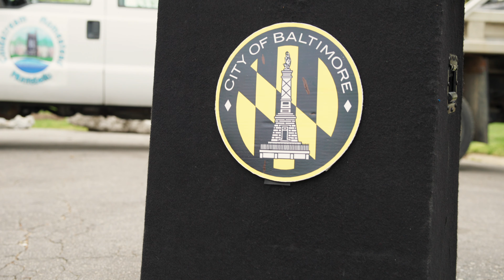Building a Better Baltimore, Together — Stefanie Mavronis '12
As a first-generation college student from southeast Baltimore, Sondheim Scholar Stefanie Mavronis ’12, political science and media & communication studies, was initially hesitant to talk openly about her past. As she made a home—and a name for herself as an organizer—on campus, Mavronis realized that she could bring her whole self to UMBC. Now deputy director of communication for Baltimore City Mayor Brandon Scott, Mavronis channels her hometown pride and Retriever confidence to tackle connecting with constituents during a pandemic and what feels like an all-time low of public trust in government.

"I’m excited to be tasked with the opportunity and responsibility to be part of shaping this administration and bringing more people into this project of building a stronger Baltimore City," says Mavronis, "one that’s more equitable and accountable and that works better for people."